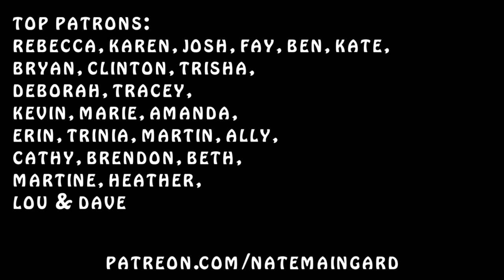fading away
not an easy one to share, but here's a new song, recorded on my iphone just before I fly to Thailand.

Modern troubadour Nate Maingard’s transcendent folk aesthetic encompasses irresistible hooks, uplifting enlightenment, and shamanistic energy. The Cape Town, South Africa-based artist’s songs chronicle a boldly vulnerable introspective journey. Nate has garnered favourable comparisons to a bevy of classic and current songwriters, including John Lennon, Cat Stevens, Jack Johnson, Fleet Foxes, Bon Iver, and Nick Drake. He’s earned prime media exposure across mediums; received his National Arts Festival’s prestigious Standard Bank Ovation Award; won the hearts of a highly engaged worldwide fanbase, affectionately dubbed “Nateives”; and toured internationally, performing in Germany, Mexico, Lithuania, and England.